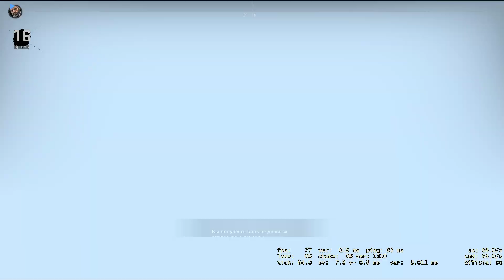Касба-арабское название для цитадели. Запретная Зона. Counter-Strike: Global Offensive-Danger Zone.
Играю запретку.

ВЗЯЛИ ТОП-1 В DANGER ZONE // ЗАПРЕТНАЯ ЗОНА В КС ГО

Режим игры в КС ГО «Запретная зона» — динамичный режим королевской битвы, основанный на тактике CS:GO, где игрокам придётся применить все свои знания, умения и ресурсы, чтобы дойти до победного конца. Играть в одиночку или в команде с одним  другом чтоб достичь победы! Режим добавили 6 декабря 2018 года.

Как добыть доллары в режиме "Запретная зона":

1)Изучение нового сектора $100 (оплачивается через 10 секунд и только единожды за каждый сектор)
2)Убийство игрока: $100;
3)Подбор небольшой пачки денег: $50;
4)Подбор денег из сумки: Случайное кол-во денег;
5)Спасение заложника: $500;
6)Выполнение заказа (Убийство игрока): $500;
7)Взрыв бочки: $100 (оплачивается через 10 секунд и только один раз в секторе).
8)открытие сейфа